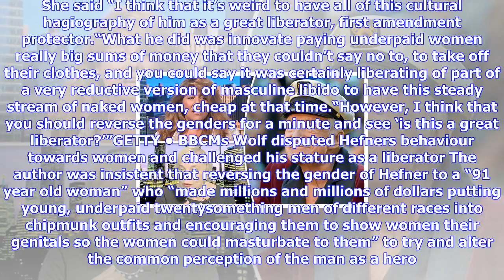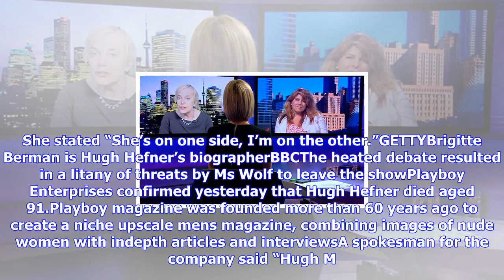Breaking News | ‘is this a great liberator?’: hefner’s legacy put on trial during heated newsnight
‘is this a great liberator?’: hefner’s legacy put on trial during heated newsnight debate

The author and political activist disputed the Playboy founder’s behaviour towards women and challen...